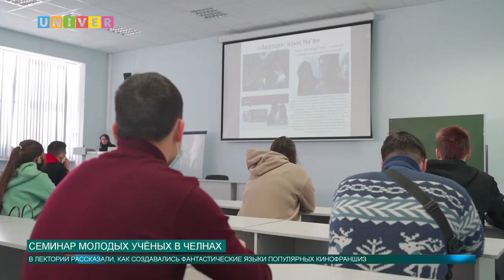НОВОСТИ КФУ от 15.02.2021